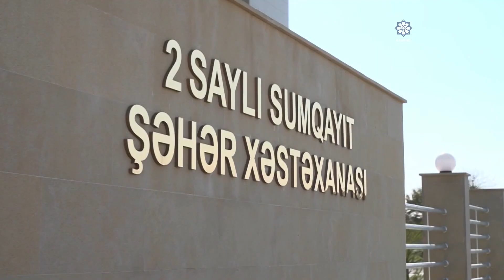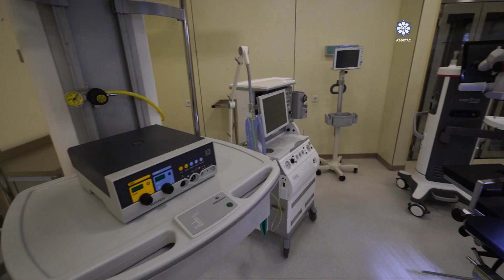В Сумгайыте состоялось открытие нового здания городской больницы номер 2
23 октября Президент Азербайджанской Республики Ильхам Алиев принял участие в открытии нового здания Сумгайытской городской больницы номер 2.

Как сообщает АЗЕРТАДЖ, министр здравоохранения Теймур Мусаев проинформировал главу государства об условиях, созданных в больнице.